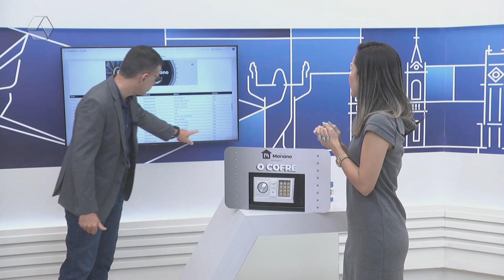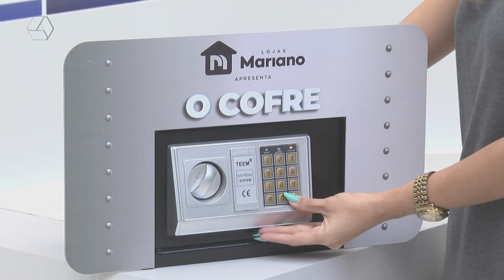Promoção ‘O Cofre’ acumula para R$ 320